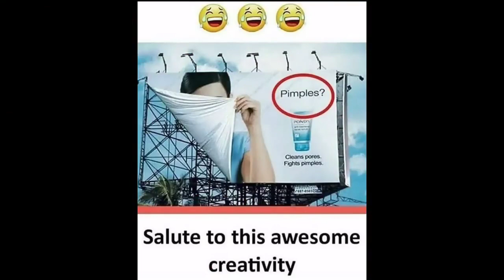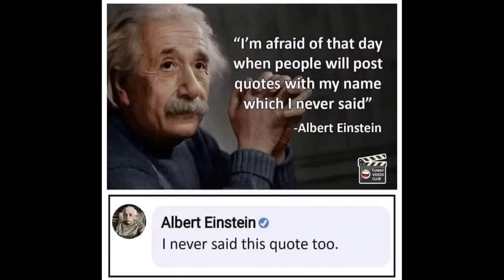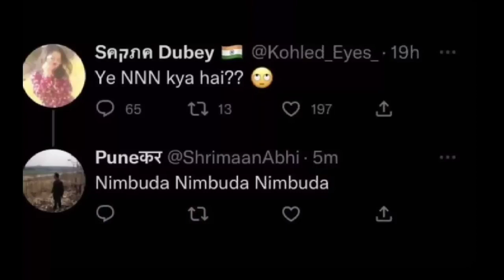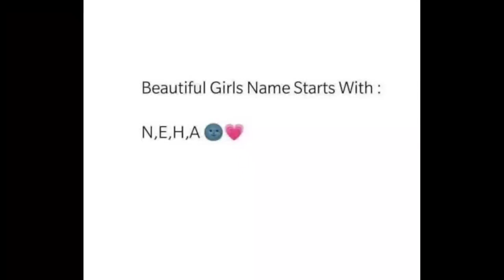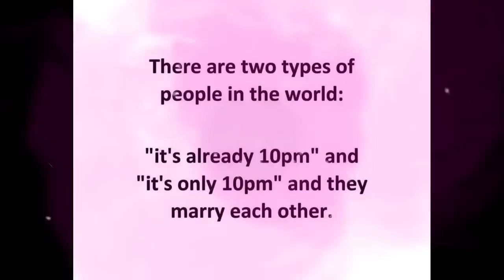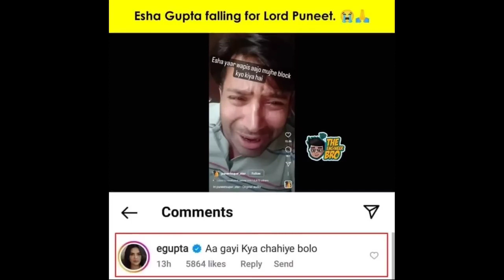funny memes 😂|school memes 🤣|hilarious memes 😅@jujasutharvlogs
hi guys, this is jujaram suthar ❤️ watch Fully 😂😂and laugh Fully 😂😂

Video is for entertainment and educational purp0ses only.   Non-profit,educational

Note:- I do not take any credit of the music and images used in this video. Once I Received Ur email I will remove as soon as possible

Funny Memes,
School Memes,
Relatable Memes,
Dank Memes,
Memes,
More Memes
9chool memes that only students will understand,
Hilarious memes, ii
troll memes,
gaming memes
memes on girls,
memes on boy,
girls memes,
boys
memes,